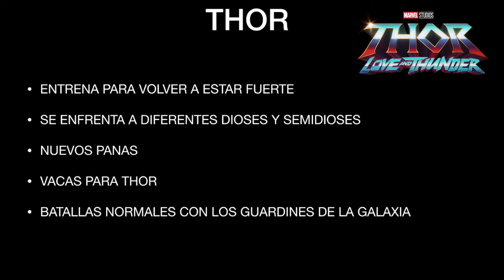ANÁLISIS DE THOR : LOVE AND THUNDER con